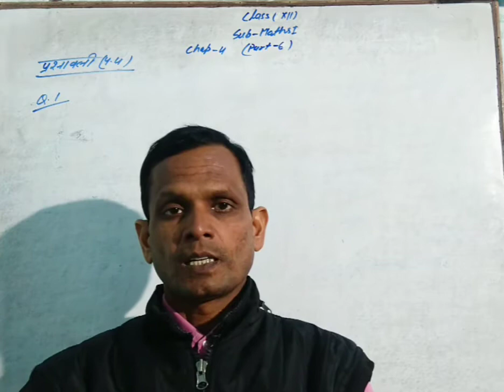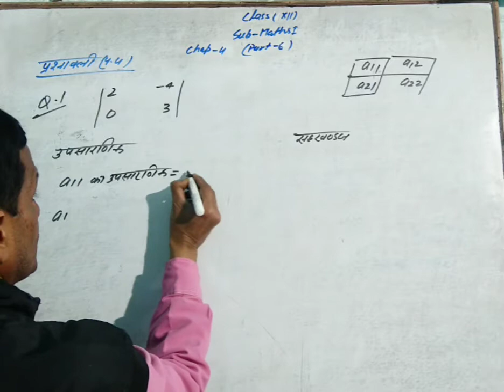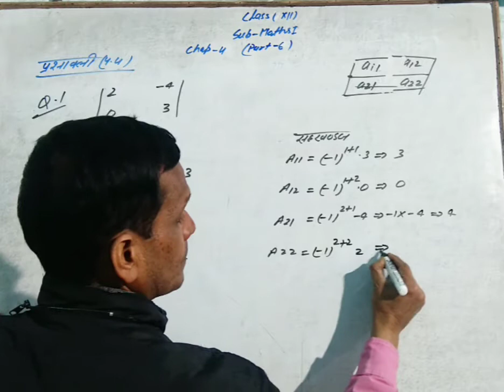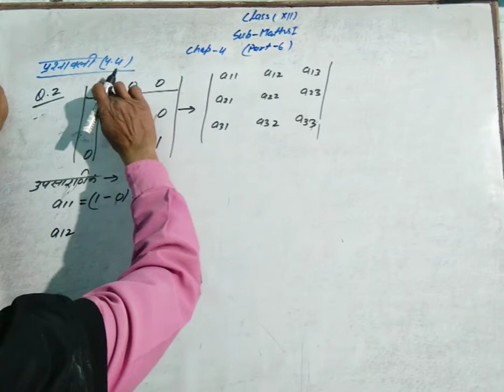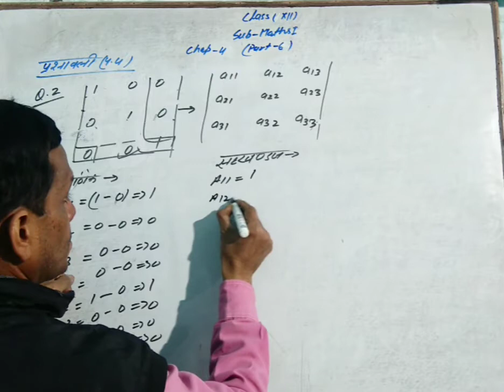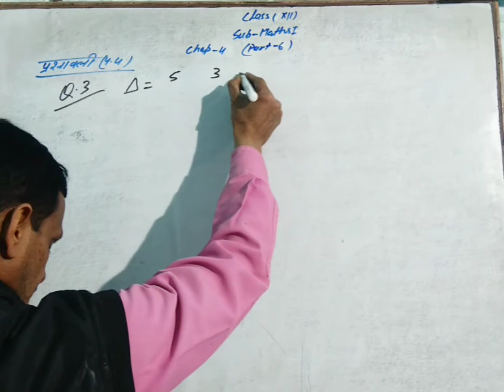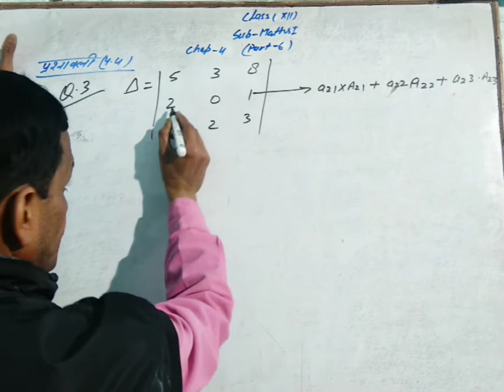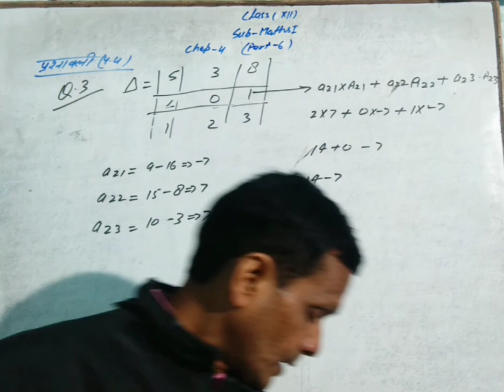12 MATHS CHAPTER 04 DETERMINANT PART 06 EXERCISE 4.4 BY MAINEJAR SIR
12 MATHS CHAPTER 04 DETERMINANT PART 06 EXERCISE 4.4